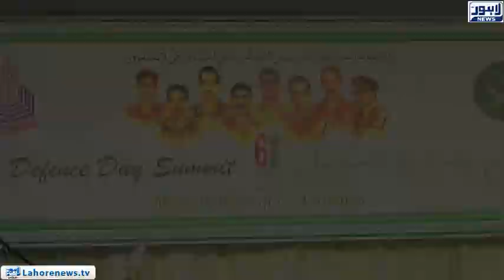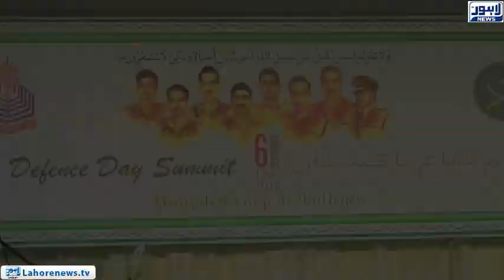Excellent performances students of Punjab College in the event of Defence Day